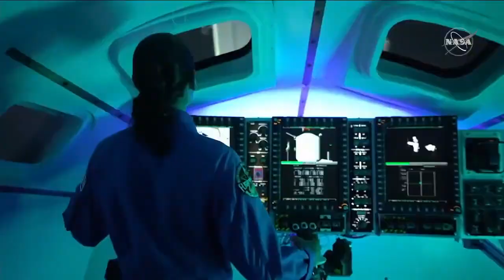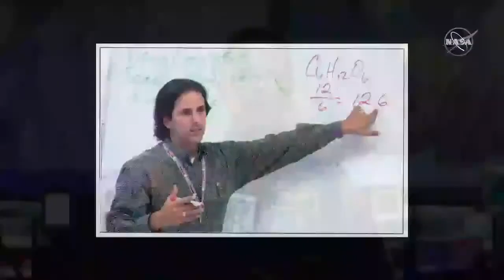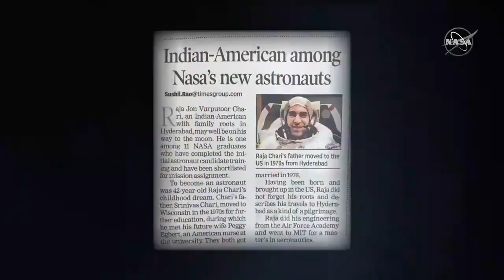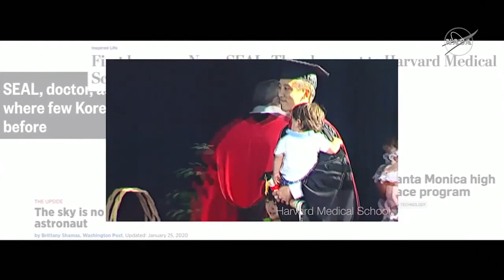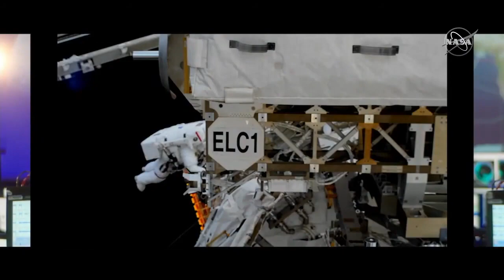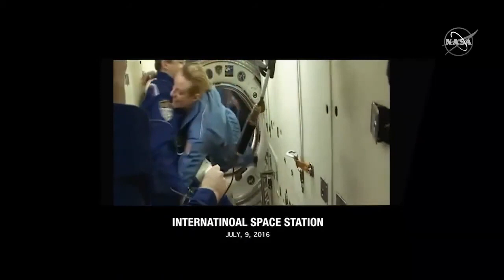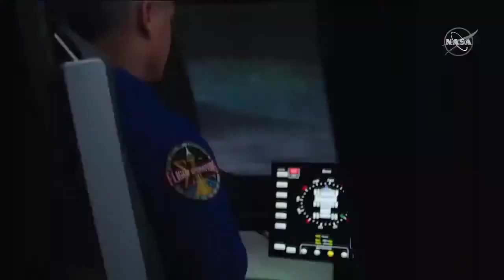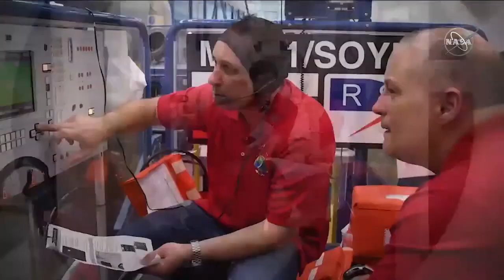Project Artemis Astronauts Profile, December 9, 2020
On December 9, 2020, after a National Space Council meeting at Kennedy Space Center, NASA aired profiles of the astronauts assigned to Project Artemis.

In alphabetical order, the astronauts are:

Joseph Acaba
Kayla Barron
Raja Chari
Matthew Dominick
Victor Glover
Warren Hoburg
Jonny Kim
Christina Koch
Kjell Lindgren
Nicole Mann
Anne McClain
Jessica Meir
Jasmin Moghbeli
Kate Rubins
Frank Rubio
Scott Tingle
Jessica Watkins
Stephanie Wilson

Acaba, Dominick, McClain, Meir, and Watkins attended the announcement in person, representing their teammates.